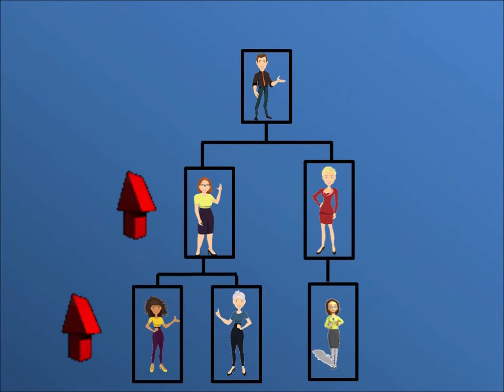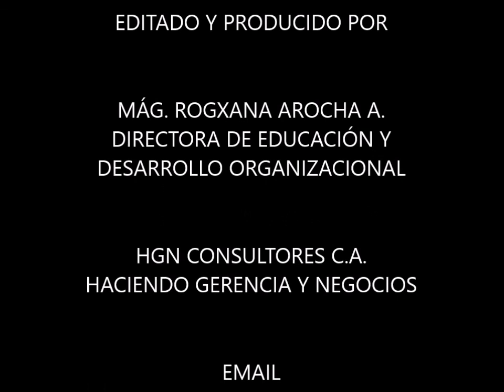EL SÍNDROME DE ANAT. GANAR PRESTIGIO CON IDEAS AJENAS.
El Síndrome de Anat es una conducta psicológica que atenta contra la innovación, el buen desempeño laboral, la comunicación, el trabajo en equipo, detrimento de las relaciones interpersonales, desconfianza en el recurso humano, temor a exponer las ideas con fines de evitar el plagio, disminución de la iniciativa individual, visualización del trabajo como algo rutinario y el reconocimiento al mérito. Produciendo un estrés y medio ambiente no saludable a nivel laboral, pues, es ésta misma conducta genera una apatía y desinterés, desestimando la iniciativa individual, su identificación con la empresa afectando así el desempeño y producción del empleado.
El proceso de prevención para radicar o evitar el Síndrome de Anat es el poder establecer una cultura donde predominen los valores éticos y desapruebe la usurpación de ideas ajenas; los canales de comunicación bilaterales y horizontales; incentivar los logros en equipos y valorar los aportes realizados por todos.

Es vital comprender que la conducta orientada a obtener prestigio con ideas ajenas, en cualquier cargo o nivel de conocimiento que se presente, es una condición contaminada organizacionalmente que deberá ser identificada, combatida y erradicada en cualquier área, institución o empresa donde se encuentre. Si estamos forjando nuevas generaciones estas conductas no pueden ser aceptadas ni compartidas a ningún nivel o circunstancia.